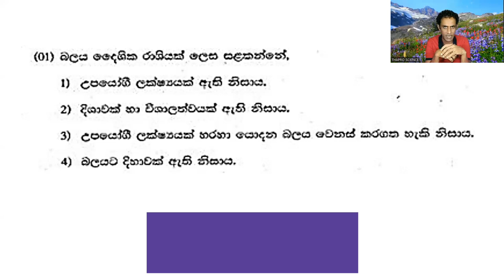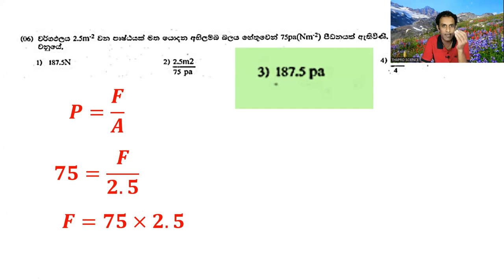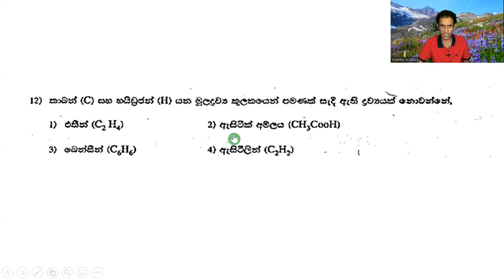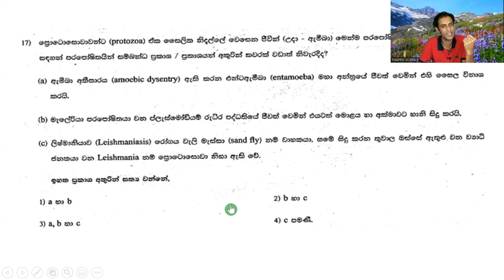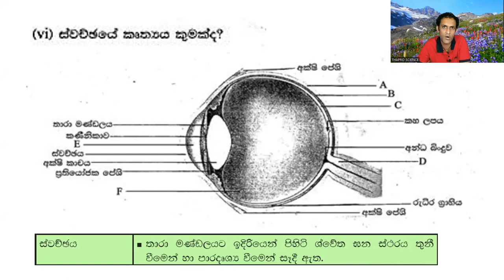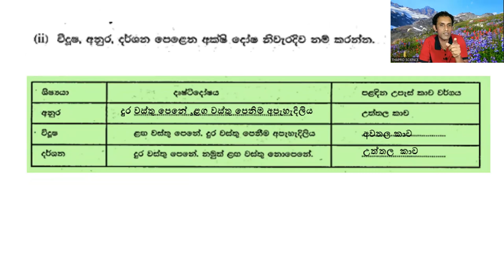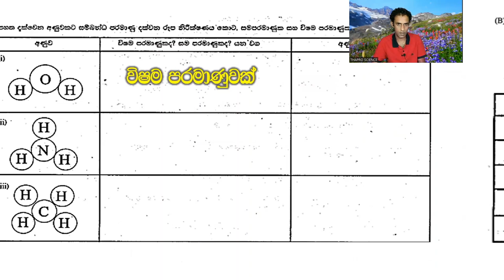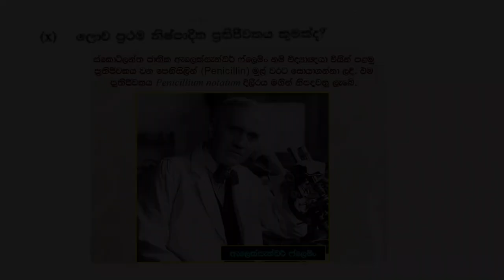9 විද්‍යාව | පළමු වාර පරීක්ෂණය | Grade 9 Science - First term test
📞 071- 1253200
අපේ අනෙකුත් වීඩියෝ වෙත පහත Link වලින් පිවිසෙන්න

Grade 9 Science Question - 9 ප්‍රශ්න